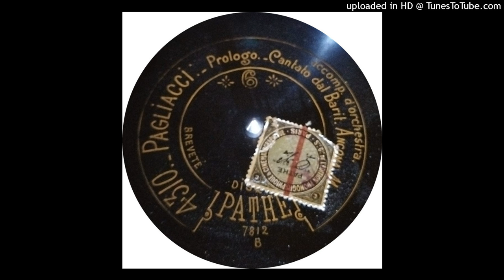Baritono Mario Ancona - Prologo, pagliacci (Ruggero Leoncavallo) - 1906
Historical opera record

Baritono Mario Ancona

Prologo, pagliacci (Ruggero Leoncavallo)

Milano 1906

Disco PATHE' 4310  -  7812 B